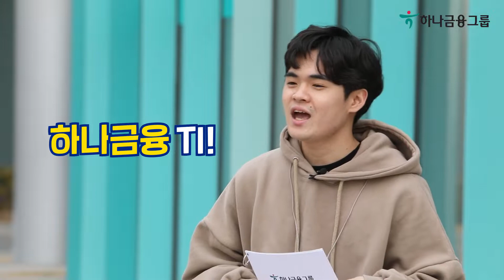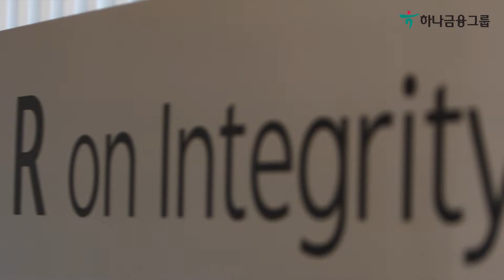하나TV | [현장탐방] 디지털 금융의 혁신을 이끄는 '하나금융TI'에 가다! 1탄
하나금융그룹의 IT서비스를 책임지는
디지털 금융의 중심, 청라 하나금융TI

하나금융그룹 스마트 홍보대사가
그 현장을 공개합니다!